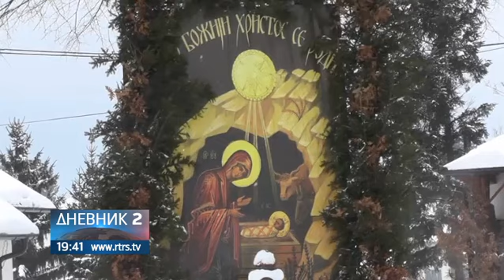Istočno Sarajevo i Sarajevo - Proslavljen Badnji dan